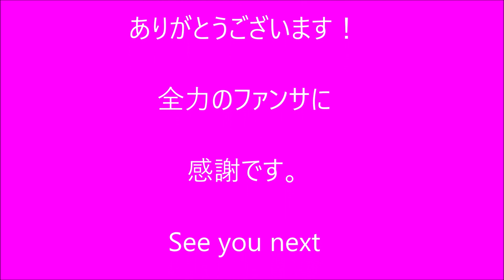2023.06.03 小久保実希専門家(514)への挑み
小久保実希 専門家(514)
今川雅喜 専門家(852)
ボウリング,